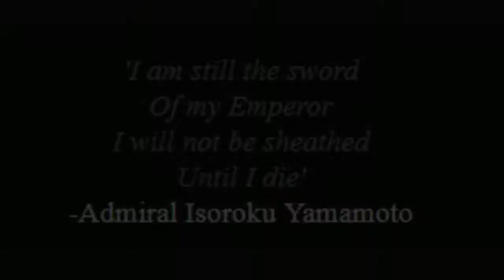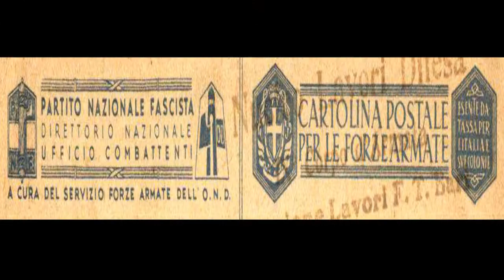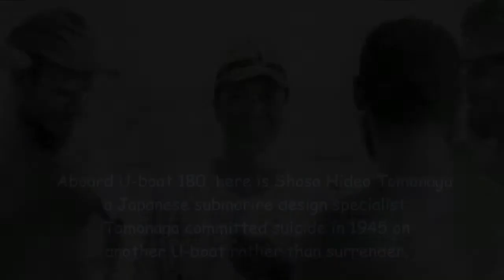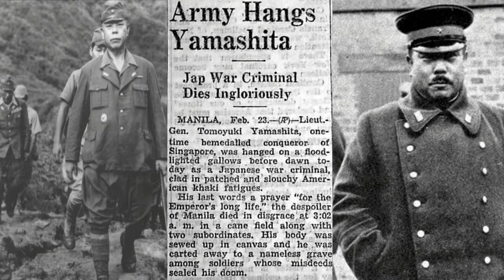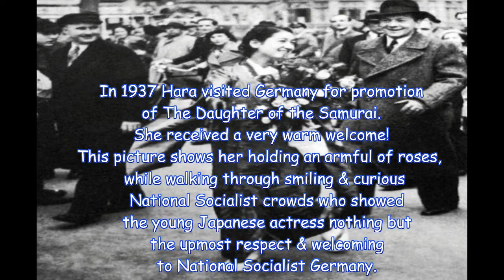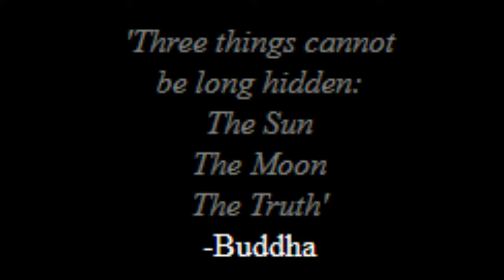National Socialist Japanese History Channel Documentary